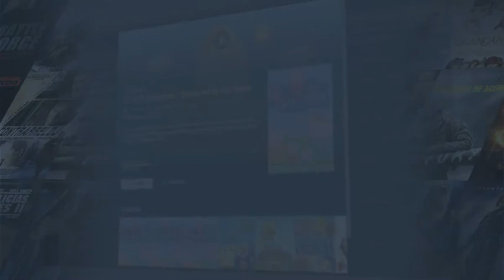Zapi llega a Telfy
¡¡¡Zapi llega a Telfy, la nueva plataforma nacional de televisión interactiva y streaming para toda la familia!!! Muy antent@s, porque en los próximos días os iremos desvelando todos los detalles...